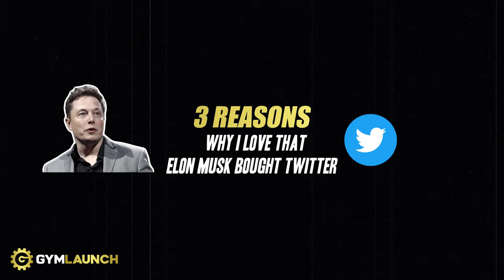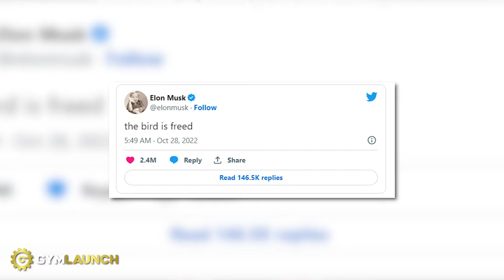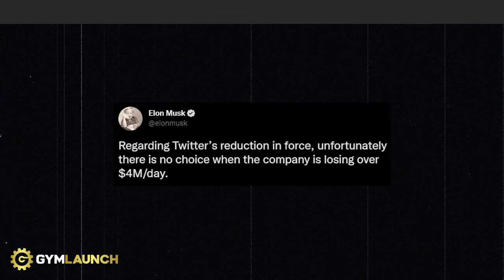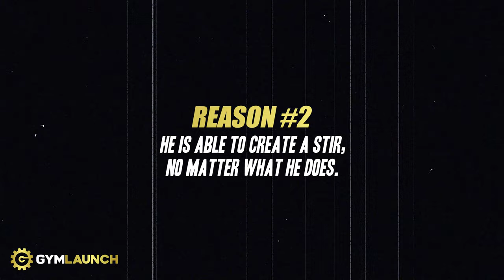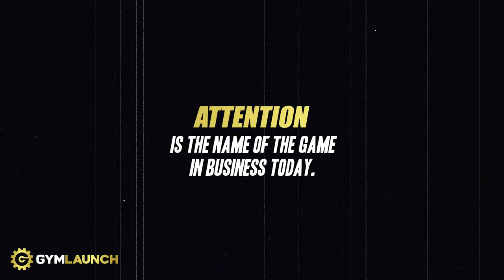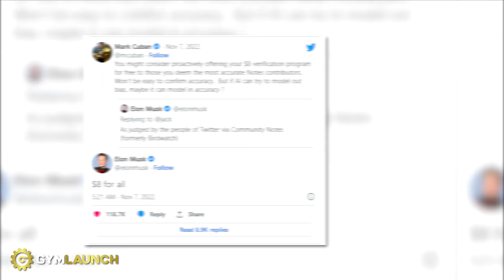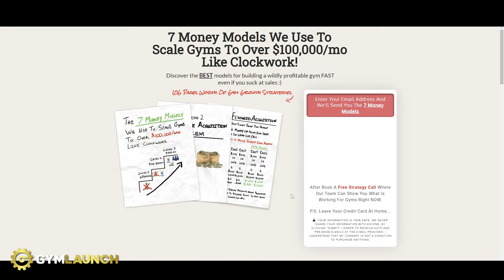3 REASONS Why ELON MUSK Buying TWITTER Is An Amazing Thing.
There's been quite a stir recently about Elon Musk buying Twitter. Everybody seems to be talking about it, some think it's a good thing and some think it's a complete disaster.

This is our take on the situation. There's definitely some BIG LESSONS to be learned from all of this if you're a business owner yourself. Enjoy the video and let us know what your thoughts are on this situation in the comments below.